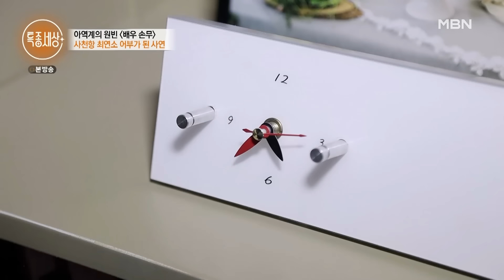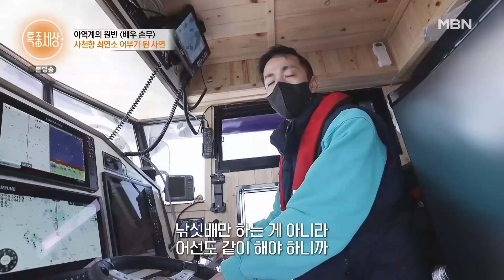[특종세상][FULL영상] 90년대 원빈 닮은꼴 아역스타 손무! 딸을 위해서 어부가 된 사연!!｜MBN 220512 방송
2022년 5월 12일 방송

어부가 된 아역스타 손무